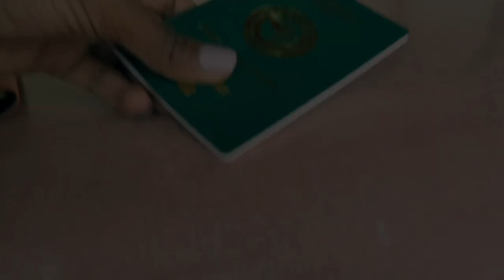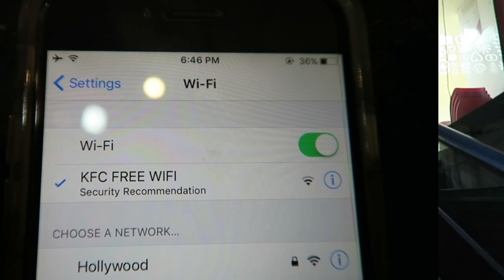What do Medical Students do in the SUMMER!? | Medical School Vlog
This summer, I am participating in an 8 week malaria research project. I'll be showing what my summer break is like as a first year medical student.

I'm Precious, a first year medical student documenting my experience through this crazy journey. Along the way, I hope to provide advice to pre-med students and motivation to any student pursing a career in the medical field.